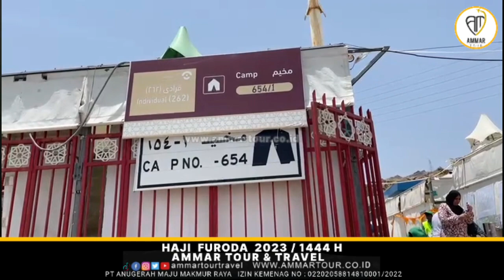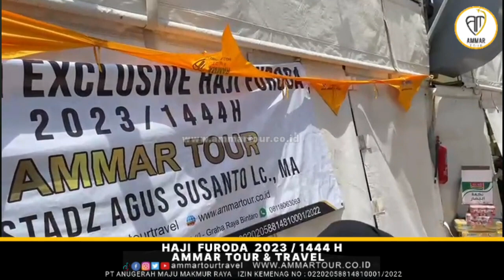Maktab 262 Haji Furoda Ammar Tour 2023 M / 1444 H